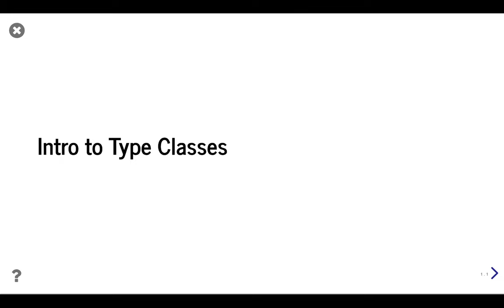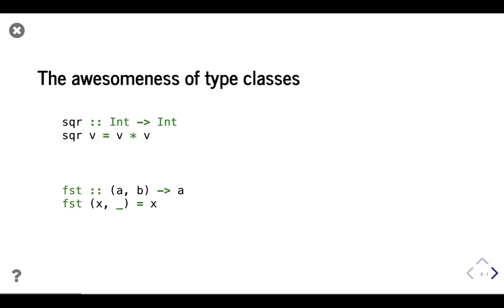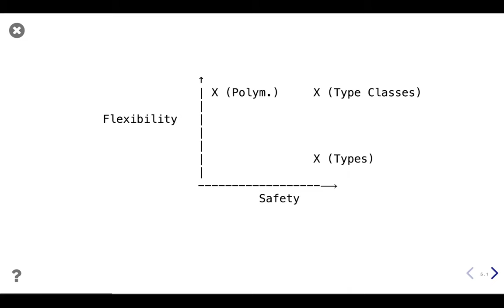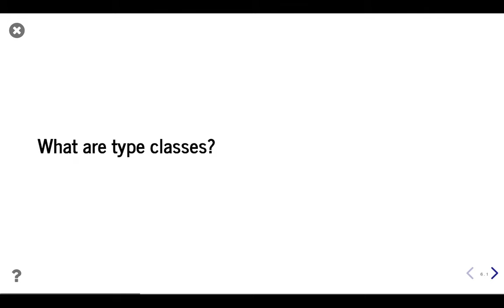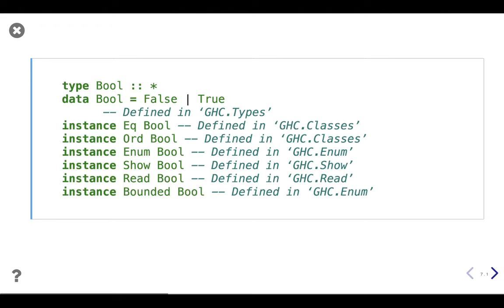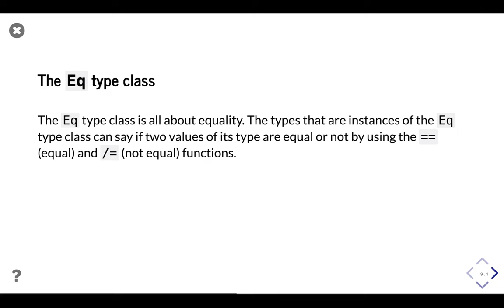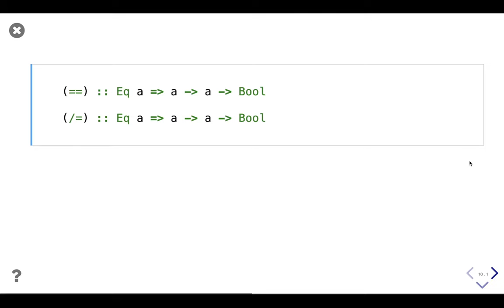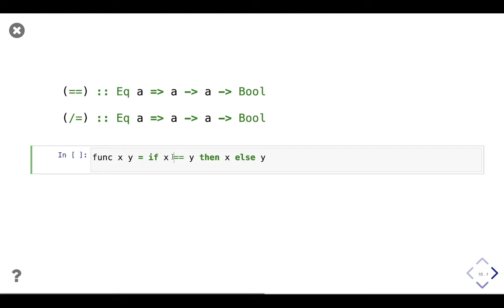Haskell Course - Lesson 7 - Intro to Type Classes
Outline:
0:00 - Outline
1:09 - The awesomeness of type classes
3:39 - What are type classes?
5:37 - Common type classes
6:26 - Eq type class
7:05 - Class constraint symbol
12:17 - Ord type class
16:51 - Num type class
19:10 - Integral type class
20:06 - Fractional type class
21:47 - Show type class
22:36 - Read type class
24:47 - The most general valid type
26:55 - Multiple constraints
27:08 - Multiple constraints for the same type variable
28:44 - Constraints for multiple type variables